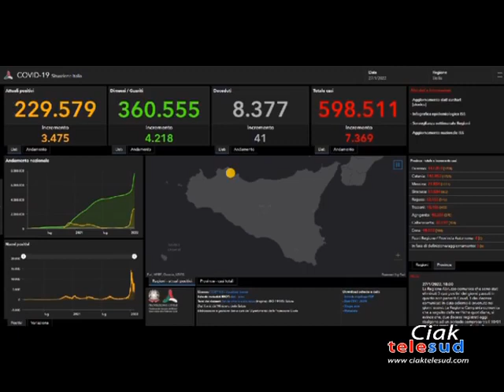COVID, SCENDE LA CURVA DEL CONTAGIO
SCENDONO I NUMERI DEL CONTAGIO DA COVID A PATERNO’. DIFFUSO IL NUMERO DEI DECESSI NEL CATANESE, TRA DICEMBRE E GENNAIO SCORSI, IN PIENA QUARTA ONDATA PANDEMICA.